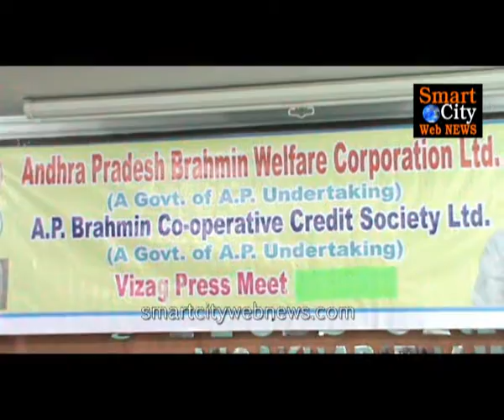మే 24 న ఆత్మీయ అవగాహనా సభ.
విశాఖ జిల్లా బ్రహ్మణ సంక్షేమ సేవా సంఘం, ఎ.పి.బ్రహ్మిన్ కో-ఆపరేటివ్ క్రెడిట్ సొసైటీ ఆధ్వర్యం లో మే 24 న ఆత్మీయ అవగాహనా సభ.